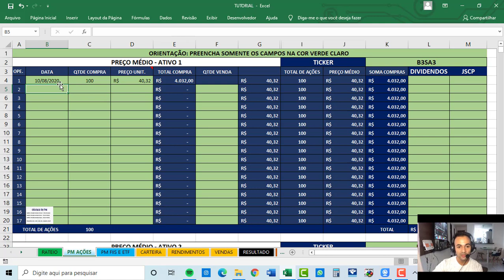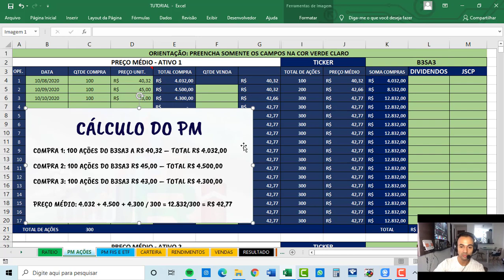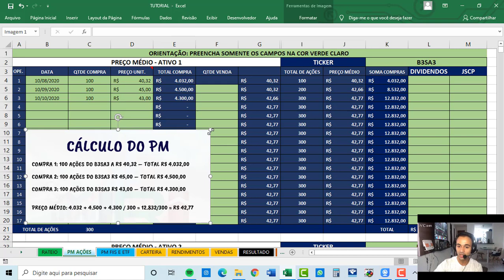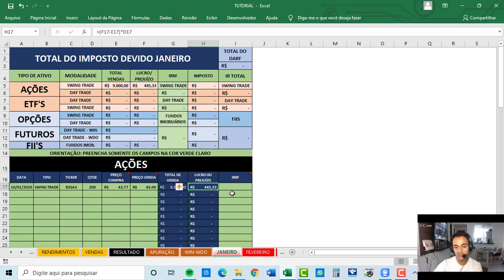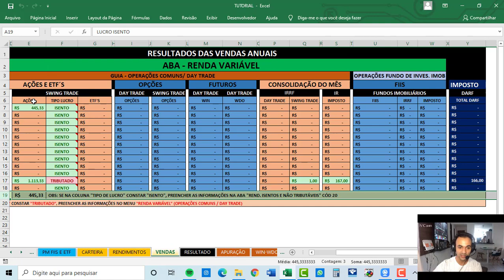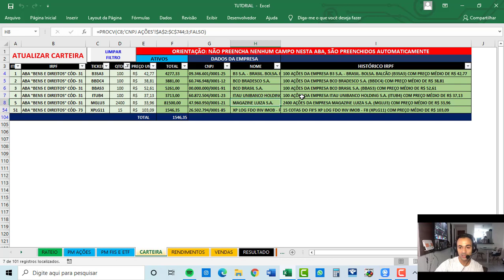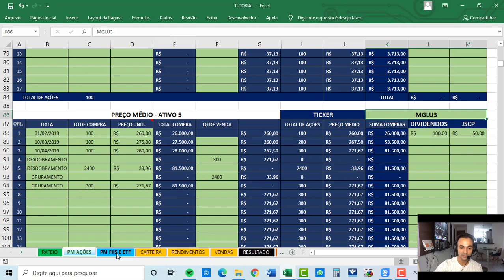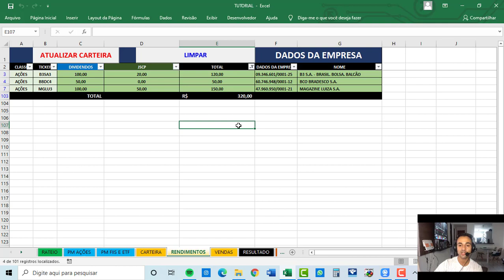PLANILHA IR #2 | ABA PREÇO MÉDIO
Neste vídeo abordaremos como preencher as Abas "PM AÇÕES e PM FIIS" de forma correta.

Você sabia que quando compra mais de uma vez o mesmo ativo deve ser calculado a média ponderada para saber o custo de aquisição dessas ações ou Fiis.

Média ponderada nada mais é que a soma das compras dividido pela soma da quantidade comprada.